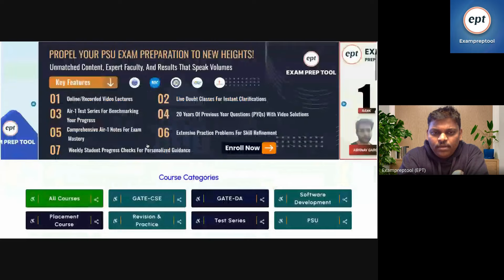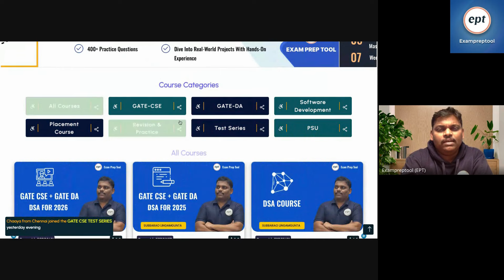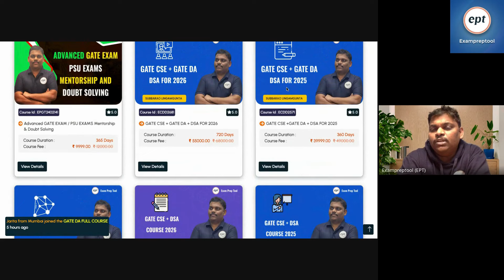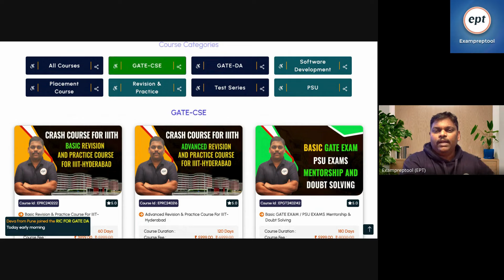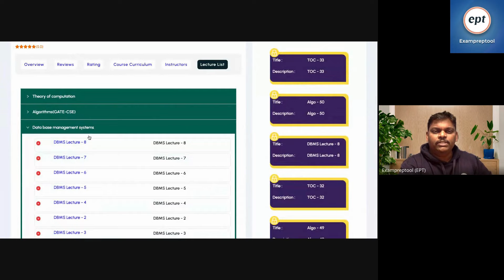WHY EVERYONE SHOUTING SHREYAS | CLASSROOM MEMORIES WITH TOPPERS